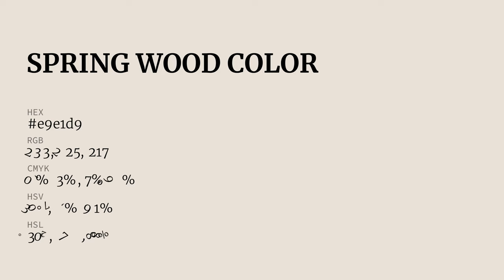Spring Wood color e9e1d9 hex color - Grey color - Cool color e9e1d9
What color is Spring Wood ? e9e1d9 hex color - Grey color - Cool color e9e1d9

Hex e9e1d9 Color Code is also known as Spring Wood color.